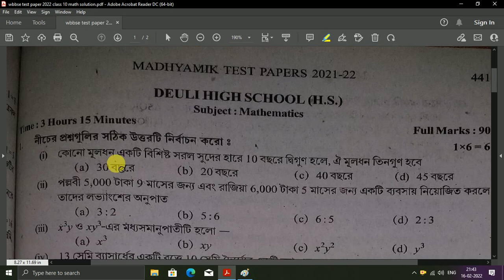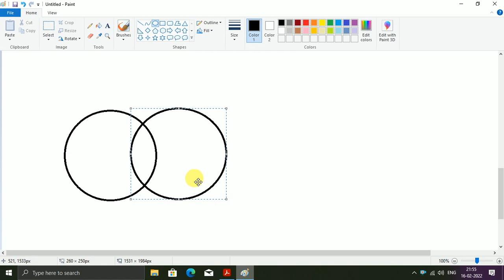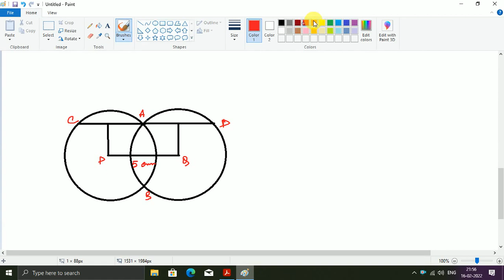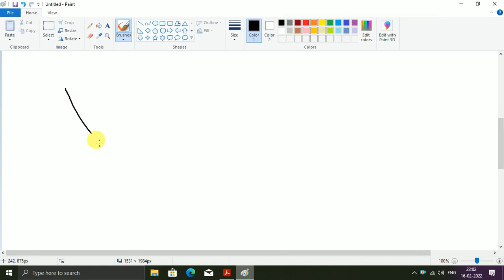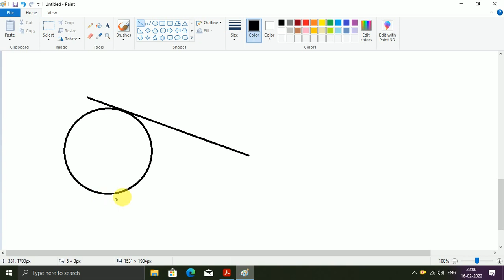WBBSE test paper 2022 Math Solution / Page 441 / Part 22 / 2 marks /Madhyamik Parsad Test Paper 2022